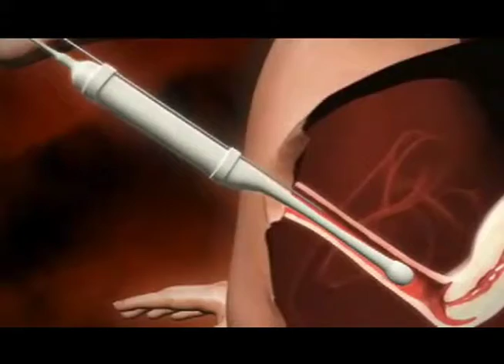GIFT OF HOPE FINAL